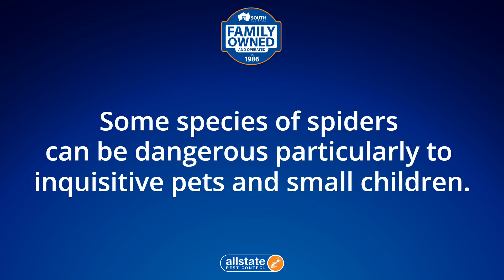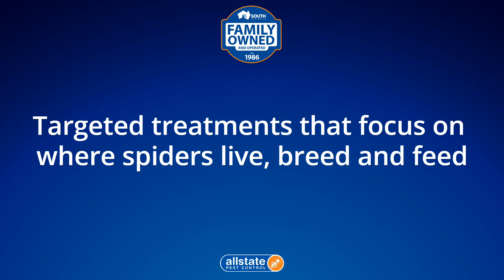Spider Control Parafield Gardens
Allstate Pest Control
686 South Road
Glandore, SA 5037

-34.96146
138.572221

spider treatment adelaide
spider control adelaide
spider removal adelaide
spider infestation adelaide
spider treatment adelaide sa
spider control adelaide sa
spider removal adelaide sa
spider infestation adelaide sa

00:00 Spiders Parafield Gardens
00:20 Are spiders a problem in Parafield Gardens?
00:32 How do I get rid of spiders in Parafield Gardens?
00:55 How do you treat for spiders?
01:00 How much does it cost to exterminate spiders?
01:42 How do I get rid of spiders permanently?
01:52 Get rid of spiders

Allstate Pest Control is Adelaide’s leading family-owned spider treatment company. We protect homes and businesses with pest control services across South Australia.

We provide a guaranteed and trusted pest control service for both domestic and commercial customers servicing all suburbs across South Australia.

Spider Exterminator Parafield Gardens

Dealing with a spider infestation?

Need effective spider treatment in Parafield Gardens?

Signs you have a spider problem

Spiders are usually most active in late summer and autumn, but can cause problems year round. Look for webs or spiders in crevices of your home, outdoor sheds, or hiding under rocks or outdoor furniture in the garden.

Also watch out for round, white egg sacs. Depending on the species, these usually carry around 100 eggs each and are an early warning sign that you’re about to get an influx of baby spiders. Call for our professional spider treatment, removal and control service and we’ll visit you and take care of the problem in no time. Our Adelaide based pest control technicians deliver on expert spider removal services in Adelaide every time.

What to do if you have a spider infestation?

Some Adelaide species of spiders can be dangerous – particularly to inquisitive pets and small children. Others are less harmful but leave messy cobwebs and can be a nuisance around the home or garden.

If you’re dealing with a spider problem or have noticed spider eggs, we recommend getting your local Allstate pest control technician out to eliminate them with our effective spider control service in Adelaide.

Call today and book our services to control spiders and we’ll arrive at your home or business promptly. There is no spider problem we can’t fix, just trusted and proven techniques we’ve been helping our customers with since 1986.

What should I do if I get bitten by a spider?

If bitten by a red back, funnel web or mouse spider, seek medical attention immediately.

For other spider bites, apply an ice pack to relieve pain and keep an eye on symptoms. If the person bitten has persistent pain, dizziness or headaches, seek medical attention.

Need more reasons? We got them!

Spiders are mostly beneficial insects keeping mosquitos and flies under control, unfortunately some spiders invade our homes, garden sheds and entertaining areas creating an uncomfortable feeling, while there webbing is unsightly. Some spider bites can be deadly, while others can be extremely painful and have other side effects. Spiders can be found everywhere in a home from the roof void, to cupboards, under and behind furniture to name a few.

Allstate Pest Control
686 South Road
Glandore, SA 5037